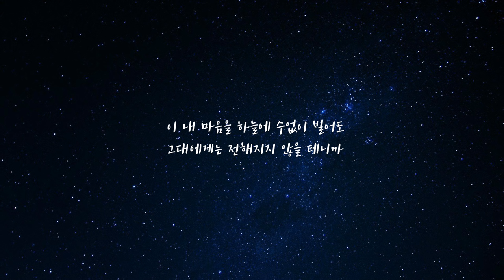大塚 愛 (오오츠카 아이) - 플라네타리움 (プラネタリウム) [가사/해석]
일본어 노래들은 직역을 하지 않고 제 개인적 취향대로
많이 변형하기 때문에 본래 가사의 뜻과 많이 다릅니다.
좀 더 이해하기 쉽게 바꾸기 때문에 이해하기엔 더 편하겠지만
원래의 뜻을 알고 싶으신 분은 아래 첨부한 가사를 참고해주세요!

- 이 영상으로 수익창출을 하지 않습니다
font : tvn 즐거운이야기

プラネタリウム (플라네타리움)

夕づく夜顔出す消えてく子供の聲
유우즈쿠요카오다스키에테쿠코도모노코에
노을지는 밤이 얼굴을 내밀어요 사라져가는 아이들의 소리
遠く遠くこの空のどこかに君はいるんだね
토오쿠토오쿠코노소라노도코카니키미와이룬다네
멀리 멀리 이 하늘의 어딘가에 그대는 있는 거죠

夏の終わりに二人で拔け出した
나츠노오와리니후타리데누케다시타
여름의 끝에 두 사람 함께 빠져나갔죠
この公園で見つけた
코노코-엔데미츠케타
이 공원에서 찾아낸
あの星座なんだか覺えてる
아노세이자난다카오보에테루
저 별자리 아직도 기억하고 있어요

 逢えなくても記憶をたどって
아에나쿠테모키오쿠오타돗테
볼 수 없어도 기억을 더듬어
同じ幸せを見たいんだ
오나지시아와세오미타인다
같은 행복을 보고 싶어요
あの香りと共に花火がパッと開く
아노카오리토토모니하나비가팟토히라쿠
그 향기와 함께 불꽃이 펑하고 피어요

行きたいよ君の所へ
이키타이요키미노토코로에
가고 싶어요 그대 있는 곳으로
今すぐ驅けだして行きたいよ
이마스구카케다시테이키타이요
지금 당장 달려가고 싶어요

眞っ暗で何も見えない
맛쿠라데나니모미에나이
칠흑 같은 어둠으로 아무것도 보이지 않아요
怖くても大丈夫
코와쿠테모다이죠-부
무서워도 괜찮아요

數えきれない星空が
카조에키레나이호시조라가
셀 수 없이 많은 별이 가득한 하늘이
今もずっとここにあるんだよ
이마모즛토코코니아룬다요
지금도 늘 이곳에 있어요

泣かないよ昔君と見た
나카나이요무카시키미토미타
울지 않아요 예전에 그대와 보았던
綺麗な空だったから
키레이나소라닷타카라
아름다운 하늘이니까

あの道まで 響く 靴の音が耳に殘る
아노미치마데 히비쿠 쿠츠노네가미미니노코루
저 길까지 울려 퍼지는 구두 소리가 귓가에 남아요
大きな自分の影を見つめて思うのでしょう
오-키나지분노카게오미츠메테오모우노데쇼-
커다란 자신의 그림자를 바라보며 생각하죠

ちっとも變わらないはずなのに
칫토모카와라나이하즈나노니
조금도 변하지 않았을 텐데
切ない氣持ち膨らんでく
세츠나이키모치후쿠란데쿠
안타까운 마음은 부풀어가요
どんなに想ったって君はもういない
돈나니오못탓테키미와모-이나이
아무리 많이 생각해도 그대는 이제 없죠

行きたいよ君の側に
이키타이요키미노소바니
가고 싶어요 그대의 곁으로
小さくても小さくても
치-사쿠테모치-사쿠테모
작아도 이 마음 작아도
一番に君が好きだよ
이치방니키미가스키다요
그대가 제일 좋아요
强くいられる
츠요쿠이라레루
힘찬 모습일 수 있어요

願いを流れ星に
네가이오나가레보시니
바람을 유성에
そっと唱えてみたけれど
솟토토나에테미타케레도
살며시 읊조려 보았지만
泣かないよ屆くだろう
나카나이요토도쿠다로-
울지 않아요 전해지겠죠
綺麗な空に
키레이나소라니
아름다운 하늘에

小さな手を握りしめて
치-사나테오니기리시메테
작은 손을 움켜쥐고서

泣きたいよそれはそれは綺麗な空だった
나키타이요소레와소레와키레이나소라닷타
울고 싶어요 그것은 그것은 아름다운 하늘이었죠
願いを流れ星に
바람을 유성에
泣きたいよ屆かない想いをこの空に
나키타이요토도카나이오모이오코노소라니
울고 싶어요 전해지지 않는 마음을 이 하늘에